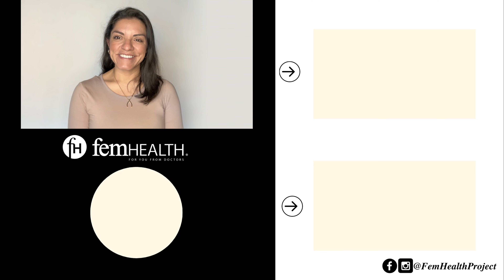Which Breast Cancer Surgery Is Right For You? Lumpectomy Vs. Mastectomy For Breast Cancer Treatment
Hello beautiful souls! In today's video, we’re diving deep into a very important topic: breast cancer surgery options. If you or a loved one is facing a breast cancer diagnosis, understanding the differences between a lumpectomy and a mastectomy is crucial. Both surgeries offer unique benefits and considerations, and our goal is to help you make an informed decision.

If you found this video helpful, please give it a thumbs up, share it with others who might benefit, and subscribe to our channel for more videos on women's health and wellness.

What is the best surgery for breast cancer?